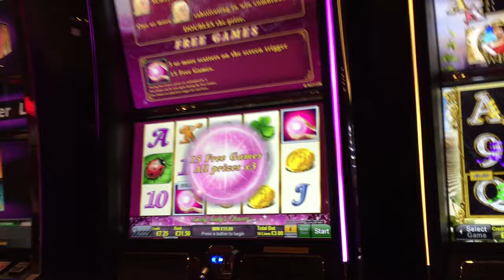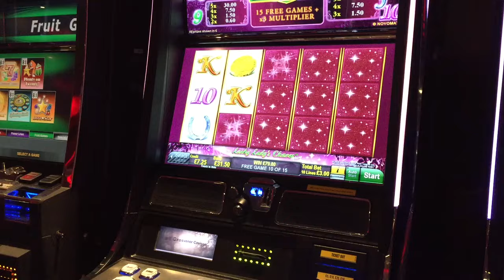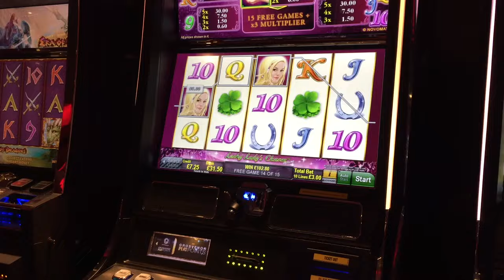SLOT BONUS | NICE WIN! | Lucky Lady's Charm